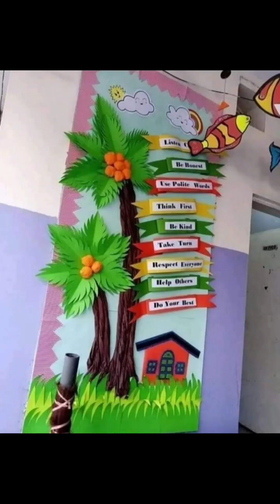27 DIY CLASSROOM IDEAS #654